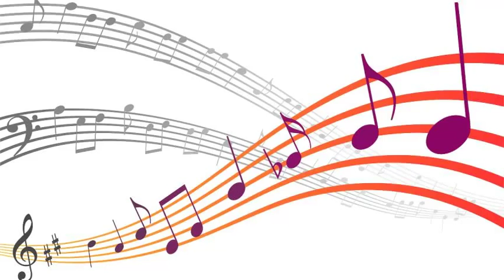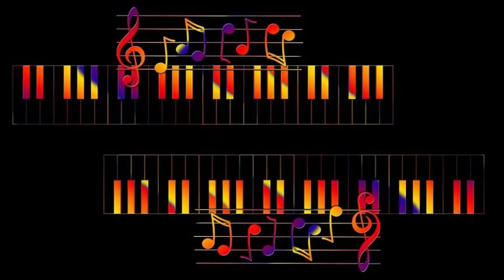Ella Fitzgerald - Caravan